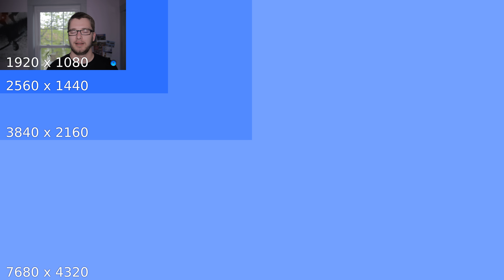8K Videos auf YouTube. Bitte was? - YouTube Lupe #78 [8K]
YouTube unterstützt nun auch die Wiedergabe von 8K Videos. Was das ist, seht ihr in diesem Video.

Viel Spaß und Standardkanalaktionen nicht vergessen ;)